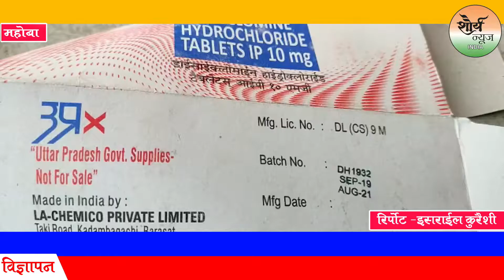Mahoba:- सरकार के मंसूबों पर फेरा जा रहा पानी, दवाइयां मिली कूड़े के ढेर में।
सरकारें भले ही देश और प्रदेश मे बेहतर स्वास्थ्य सेवाएं देने की कोशिश कर व्यवस्था सुधारने को लेकर करोड़ों रुपये का बजट देकर सही रखने का दावा करती हों लेकिन महोबा जिले मे सरकार के अधिकारी व कर्मचारी सरकारों की साख पर बट्टा लगाने का काम कर रहे हैं लाखों रुपये के बजट से मंगाई गई जीवन रक्षक दवाओं को जरूरतमंद मरीजों को न देकर उन्हें एक्सपायर होने पर कूड़े के ढेर मे फेंक दिया गया कूड़े के ढेर के पास से निकल रहे स्थानीय लोगों ने जब दवाओ को पड़ा देखा तो चर्चा का बाजार गर्म हो गया मामले की सूचना सीएमएस को मिलते ही सफाई कर्मी को भेज उन दवाओ को कूड़े के ढेर से उठाकर वापस ले जाया गया लेकिन सवाल य़ह उठता है कि समय रहते इन दवाओ को मरीजों को वितरित कर दिया गया होता तो सरकार का पैसा आज कूड़े के ढेर में कचरे में तब्दील न होता।